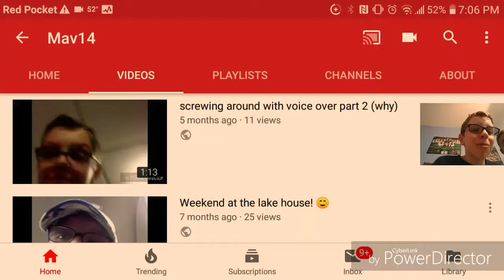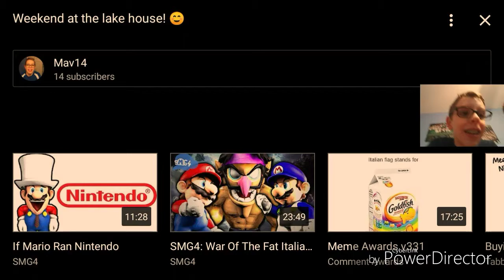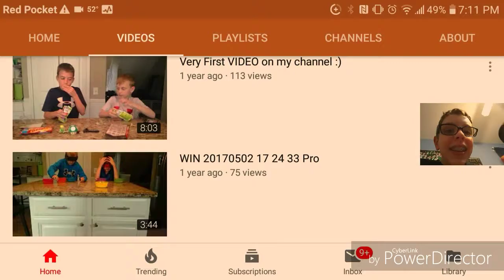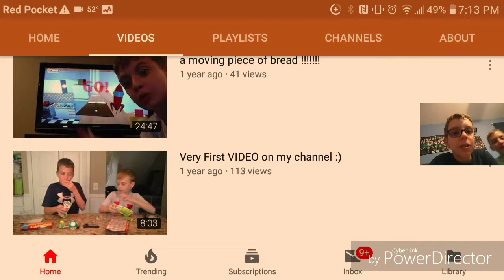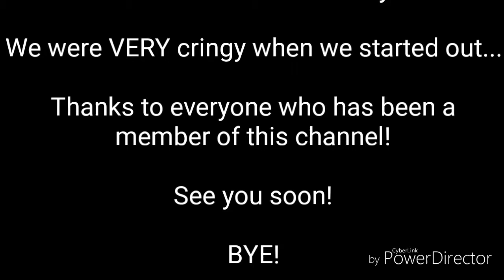REACTING TO MY OLD VIDEOS WITH ARTIST102006!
Me and artist reacting to our old videos [Cringe Warning⚠] Hope you like it!